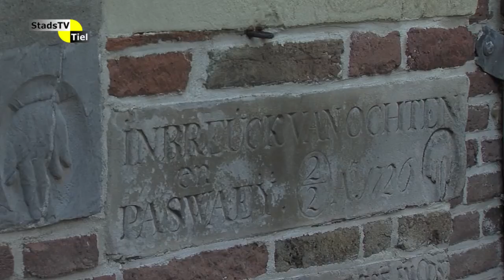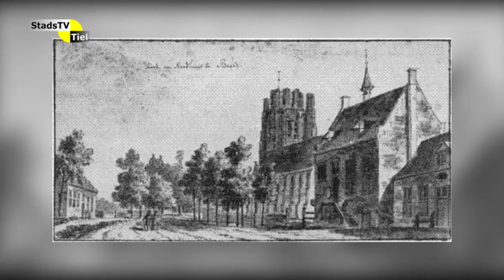Straatbeeld - Het water in Rivierenland (1)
In deze aflevering maken we een rondje langs monumenten die te maken hebben met water.